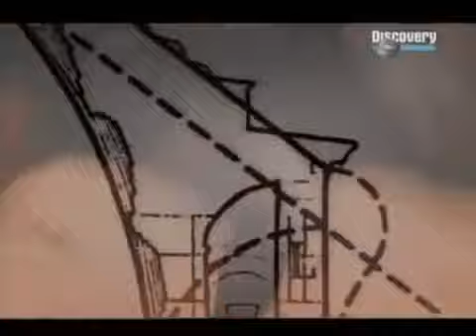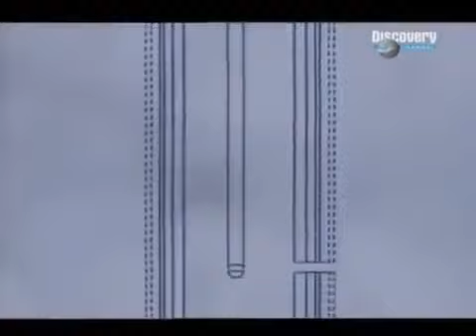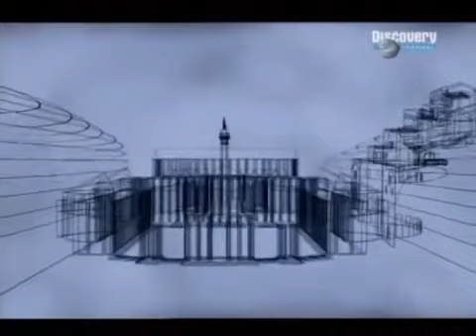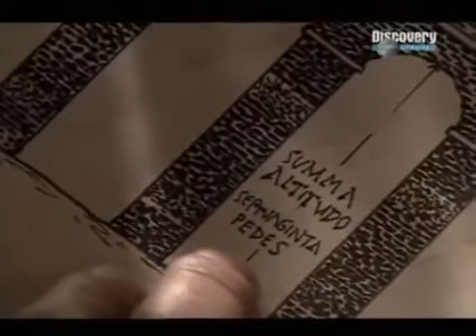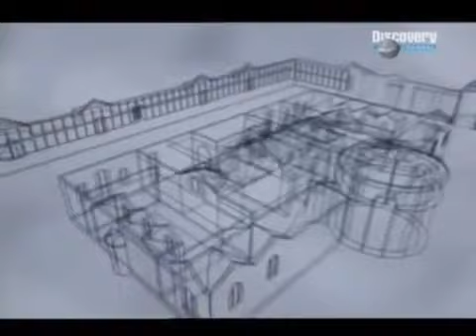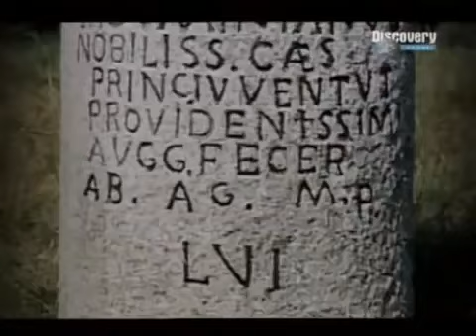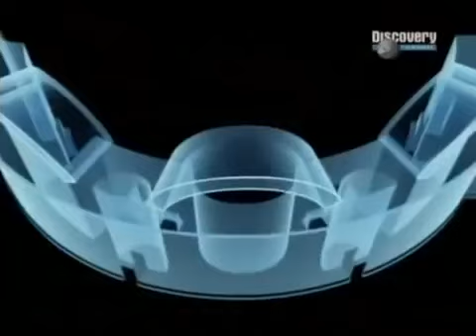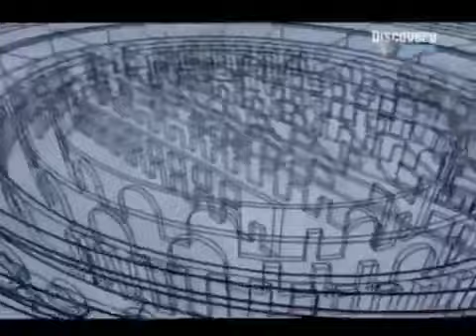Rom Wunder der Antike